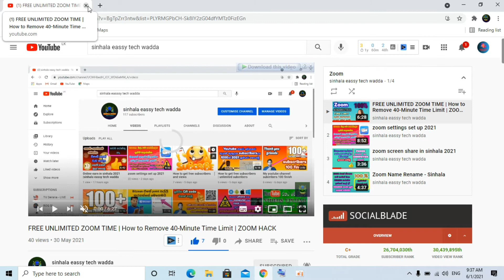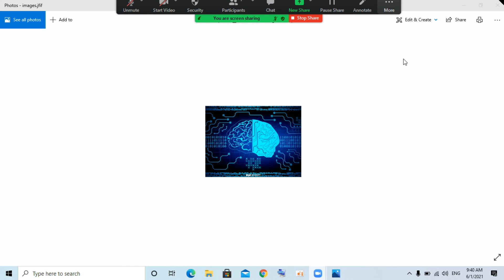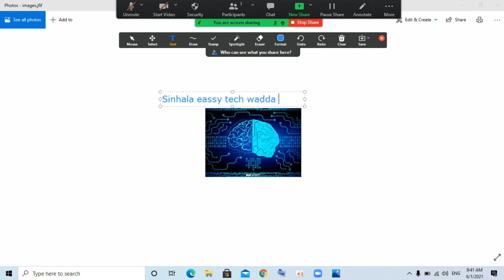How To Zoom Disable Annotation For Participants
Zoom Class Annotation Disable- Zoom පන්තියේදී ළමුන් ඉරි ඇදීම වළක්වමු

disable annotation in zoom for participants,zoom annotation tool,
zoom annotation tool for participants,zoom annotation settings,
zoom annotation tools for students,zoom annotation for participants,zoom annotation tutorial,
zoom annotation ipad,zoom annotation anonymous,
zoom annotation activities,zoom annotation and whiteboard,
zoom annotation button missing,zoom annotation controls,
chromebook zoom annotation,zoom annotation disappeared,
zoom annotation does not work,zoom disable annotation for participants,zoom annotation enable,zoom annotation feature,zoom annotation games,
zoom annotation guide,zoom annotation hotkeys,zoom annotation how to use,